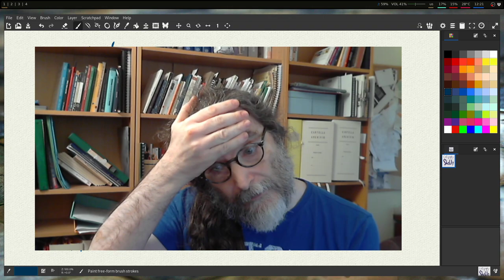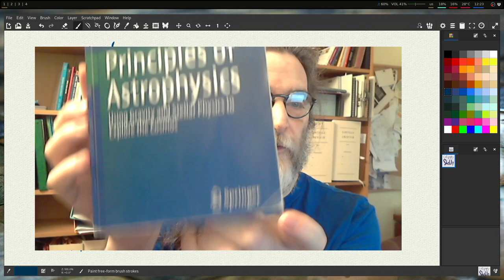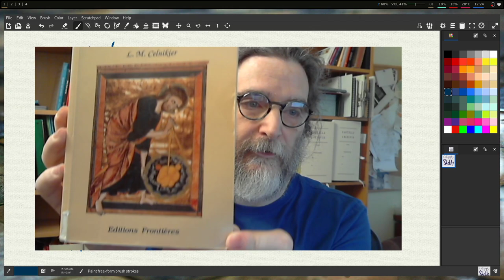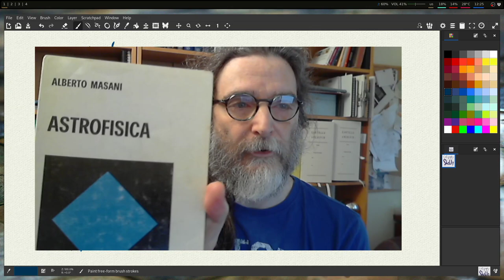Guerriglia Matematica in quarantena 5H - Trailer per il Corso "L'Astrofisica spiegata al mio gatto"